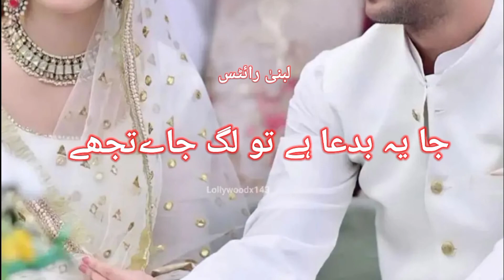🥀 Lubna Wri8s/🌹latest new poetry what's app status❤️ hart touching/Deep line poetry 💕lubna